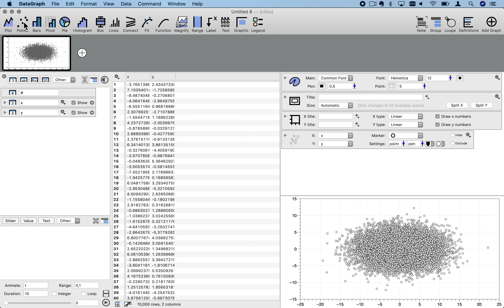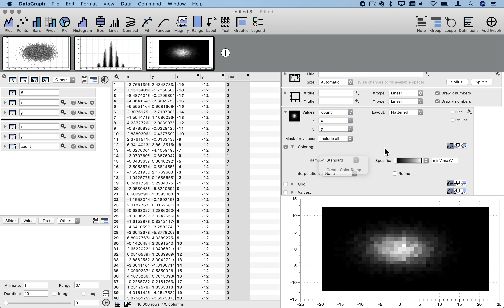DataGraph Beta Short: How to make a 2D Histogram and Scalar Field of Point Density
This video shows how to take a scatter plot of x-y data and turn it into a plot of point density using the Scalar Field command.  The data is binned based on x and y using a Pivot command.

The steps in the video:

1 - Make a scatter plot using the Points command.
2 - Bin the data using the Pivot command to count the number of points in each x and y bin.
3 - Extract the counts from binning as columns in the data table.
4 - Use the Scalar field to visualize the point density.

DataGraph version 4.5.1 Beta was used for this video. The Scalar Field is a command in the beta version of DataGraph, a graphing and data analysis application for macOS.